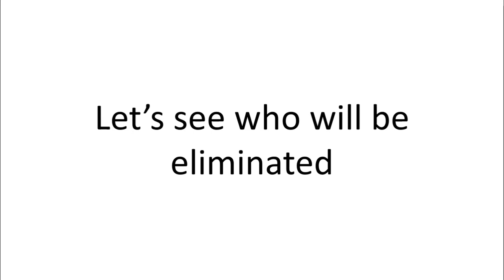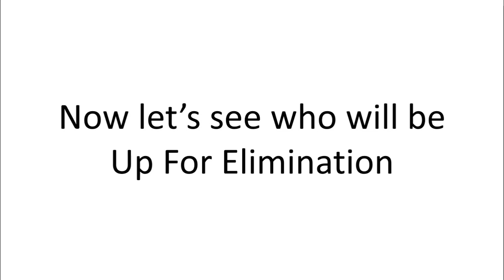BOTB Ep 8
Vote who you want to eliminate